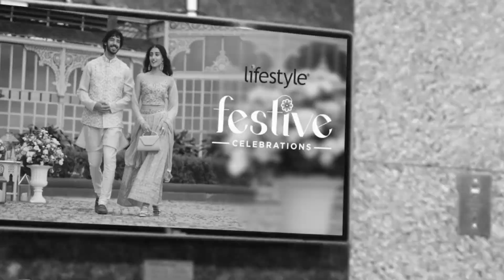Lifestyle Partners with Billion Broadcaster to Ascending Visibility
Lifestyle, a prominent lifestyle brand, has forged a collaboration with Billion Broadcaster Lift Advertising Media to amplify its visibility. Through this partnership, Lifestyle aims to leverage the targeted reach and dynamic capabilities of lift advertising to engage with diverse audiences and reinforce its brand presence. This strategic alliance marks a forward-thinking approach to enhancing brand visibility in the modern advertising landscape.